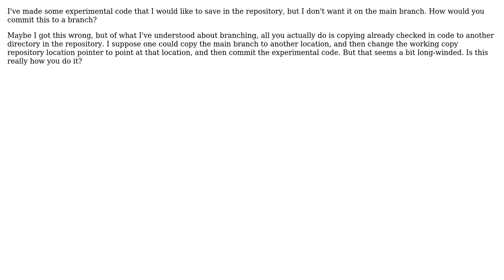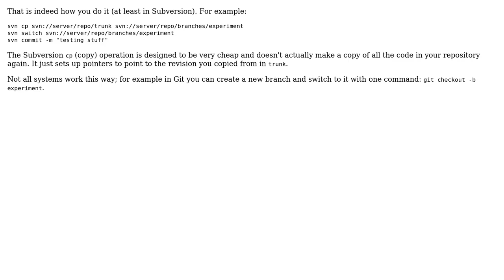svn branch commit - experimental commit (3 Solutions!!)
svn branch commit - experimental commit

With thanks & praise to God, and with thanks to the many people who have made this project possible! | Content (except music & images) licensed under CC BY-SA | Music | Images & others | With thanks to user quano user lajuette user Greg Hewgill user Benjamin Ortuzar and the Stack Exchange Network Trademarks are property of their respective owners. You are responsible for your own actions.